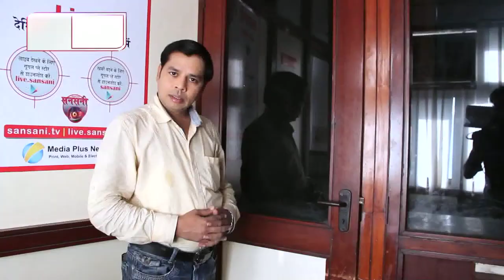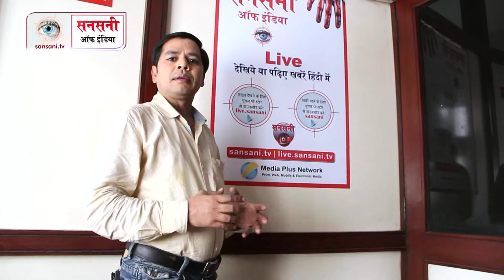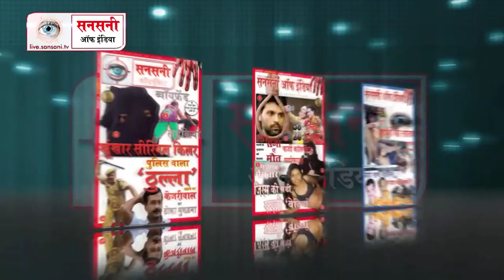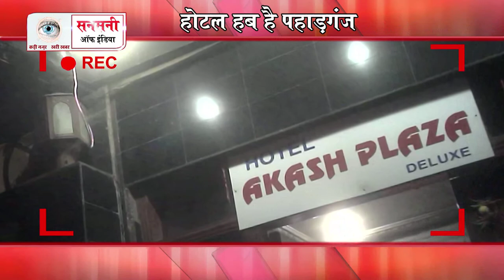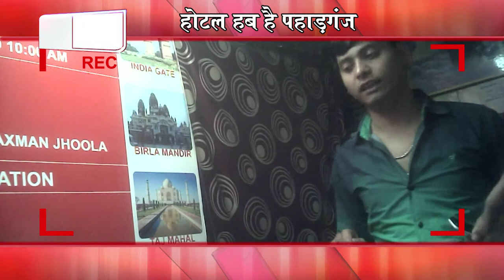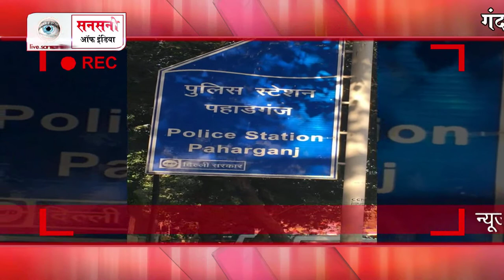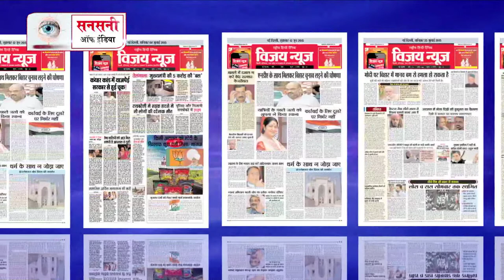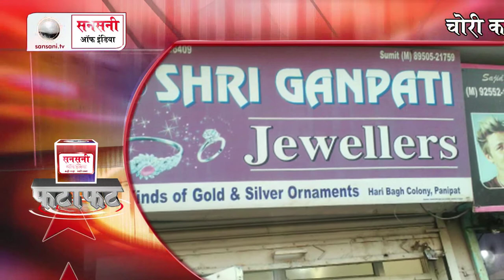सनसनी ऑफ़ इंडिया @ Episode 30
सनसनी ऑफ़ इंडिया एक दैनिक कार्यक्रम है, जो देश की आपराधिक घटनाओं की विवेचना करता है. अपराध आधारित कार्यक्रम आजकल काफी लोकप्रिय हो रहे हैं. हर एपिसोड में तथ्यों का गहन विवेचन किया जाता है. इस कार्यक्रम में घटना का तथ्‍यों पर आधारित नाट्य रूपांतरण होता है, ताकि दर्शक घटना को भली-भांति समझ सकें. कार्यक्रम में विभिन्न आपराधिक मुद्दों पर परिचर्चा होती है. सनसनी ऑफ़ इंडिया के इस कार्यक्रम को लोगों ने खूब सराहा है. कार्यक्रम प्रसारण: प्रतिदिन Night 10:30 बजे jk news channel